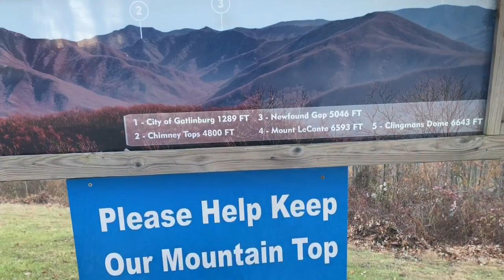Mt. Harrison Chair Lift (Ober Gatlinburg TN)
Riding to the very top of Harrison Mountain from Ober Gatlinburg